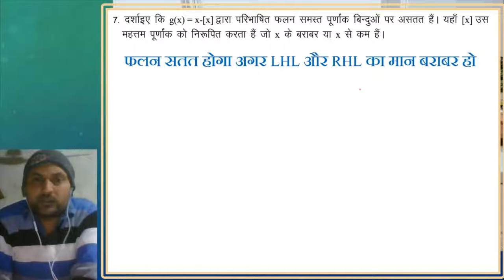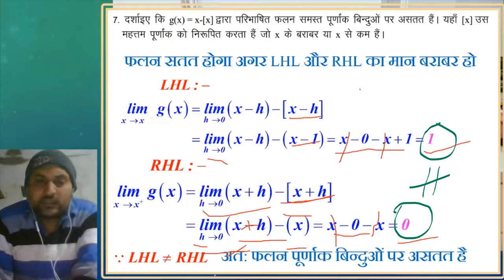Class 12 | प्रश्न 7 | Maths | R.B.S.E | class 12 solved paper 2022 | 5x+2y=4 7x+3y=5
queries solved
1. how to solve bord exam paper
2. rajsthan bord sample paper ko solve kese kre
3. mathematics ke important formula
4. desk work solution
5. toppers kese bene
6. rbse ka modl paper
7. how to pass class 12th math exam
8. toppers ki exam copy
9. how to write notes